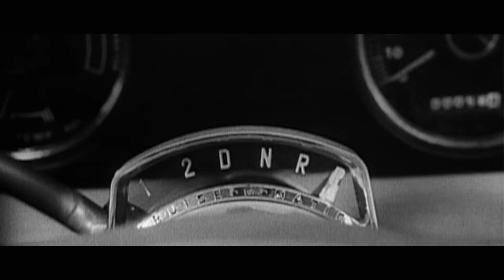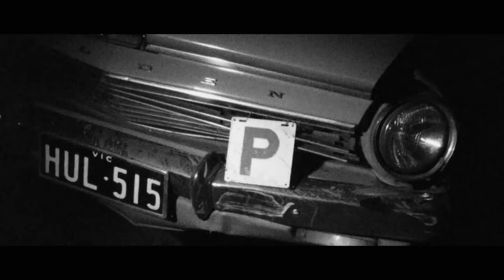Ford v Holden | Official Trailer | Park Circus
The powerful story of Australia's greatest rivalry.

Narrated by Shane Jacobson, Ford v Holden is a feature-length documentary that explores the decades-long competition between two of Australia's most iconic car brands: Ford and Holden. From the early days of the automobile industry to the present, FORD V HOLDEN delves into the history, technology and culture of these rival companies and their impact on the Australian psyche and automotive landscape.

FORD V HOLDEN is in cinemas across Australia from 19 October 2023. Catch it early with special previews NOW at Bathurst Metro and selected cinemas.